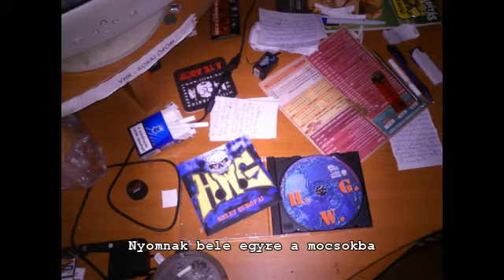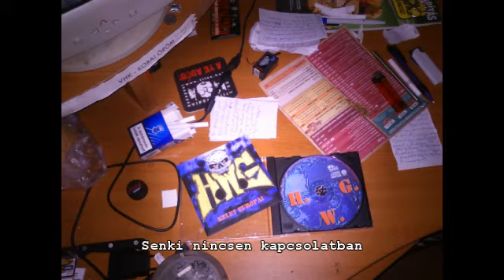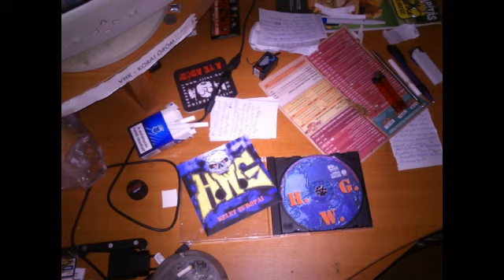HWG: Tökéletes élet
HWG- Kelet Európai (2000)- Track06- Tökéletes élet